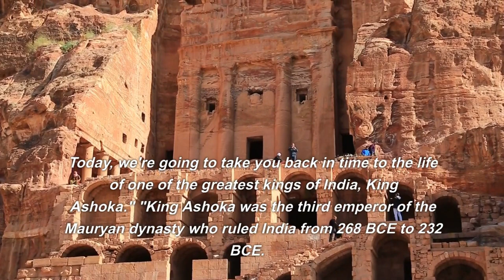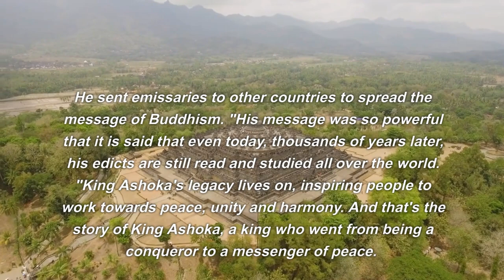history of king ashoka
short story